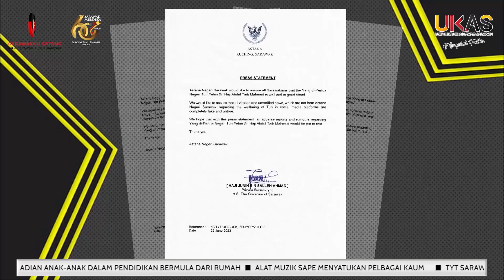KlipBuletinUKAS 'Museum Of The Moon' Pertama Di Malaysia